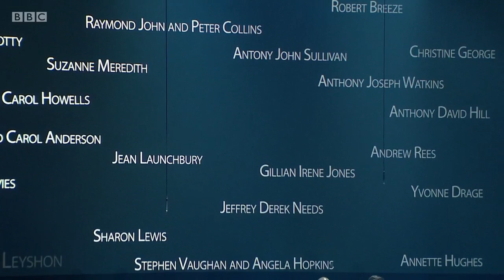Aberfan - A Concert to Remember (BBC)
Tim Rhys Evans presents highlights of a special concert from Wales Millennium Centre to commemorate the 50th anniversary of the Aberfan tragedy. The concert features the premiere of Cantata Memoria by Sir Karl Jenkins and Mererid Hopwood performed by Bryn Terfel, Elin Manahan Thomas, Catrin Finch, David Childs, violinist Joo Yeon Sir, massed children and adult choirs and Sinfonia Cymru.